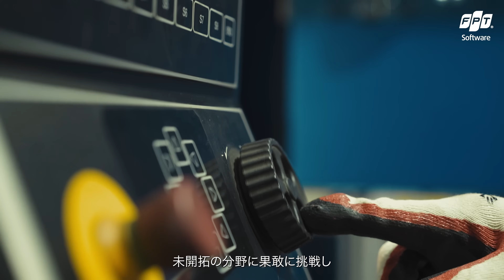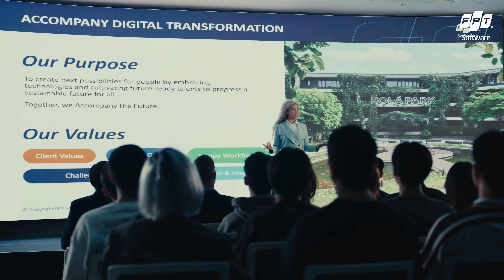「ともに、未来へ」 FPTソフトウェアブランドマニフェスト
FPTソフトウェアでは、革新的なテクノロジーがより良い未来を形作ると信じています。

私たちの使命は、迅速に前進し、あらゆる潮流の最前線に立ち、ともにレジリエンスとコネクテッドネスを構築することにあります。

ワールドクラスのテクノロジーソリューションプロバイダーとして、私たちは将来を見据えた才能で次なる可能性を創造し、持続可能な未来の実現を目指しています。

ともに、未来へ